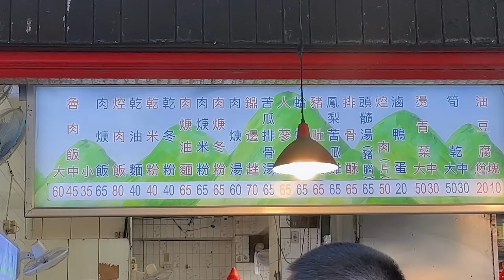在纳帕营地做梦梦见Sean肖恩 丹丹和陈老师在台北西门町吃卤肉饭竟然不带我！这把我给气够呛！早安 台北！